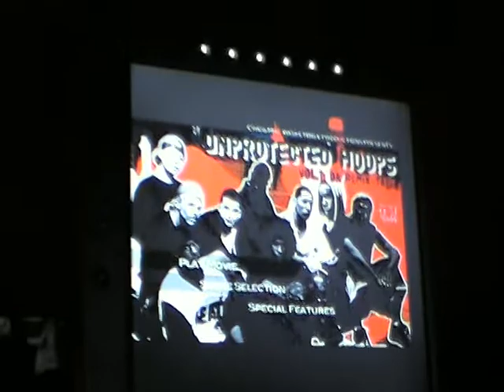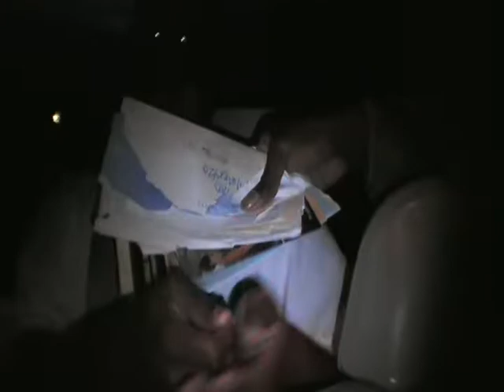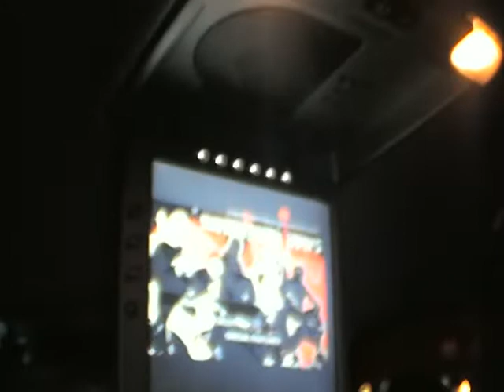UNPROTECTED HOOPS BROADWAY SF